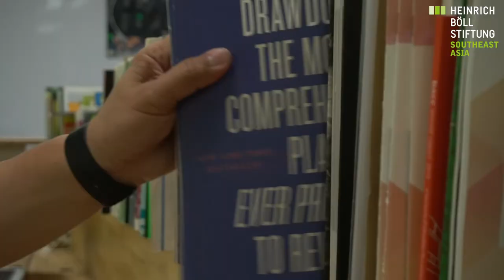Climate Change and Plastic - Tara Buakamsri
We sat and talked with Tara Buakamsri, Thailand Country Director for Greenpeace Southeast Asia, Bangkok on Climate Change and Plastic
Video and Editing: Anuscha Engchuan for Mediawok Co., Ltd.

This video is part of the web-dossier "Climate Justice Now!"